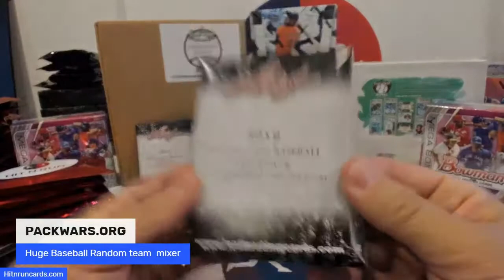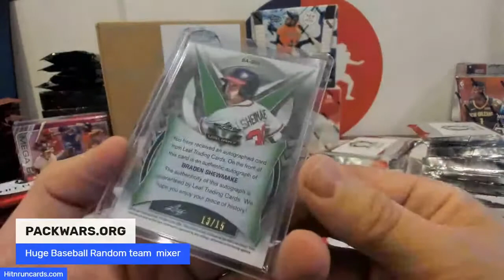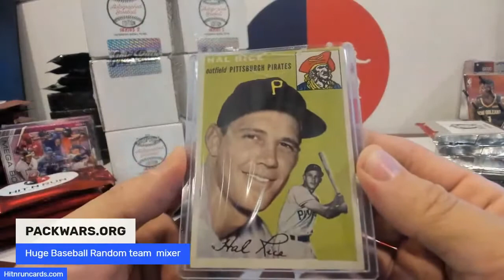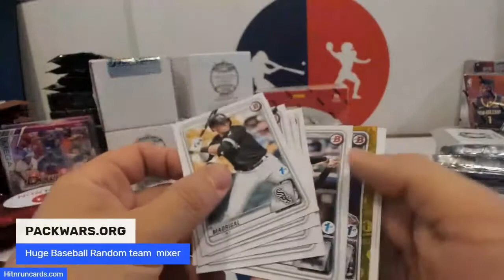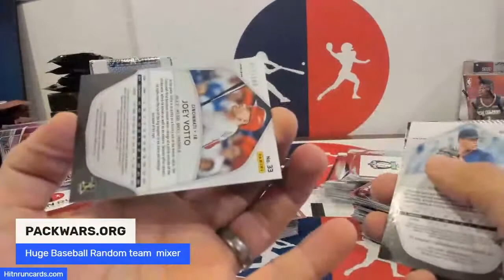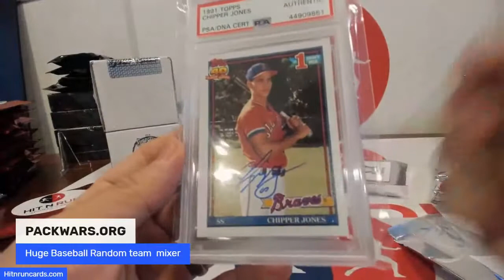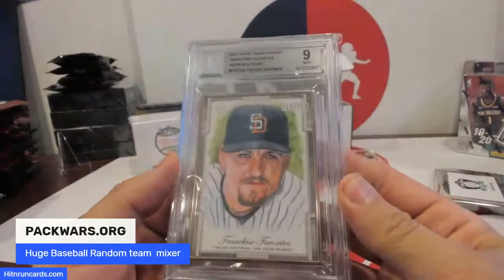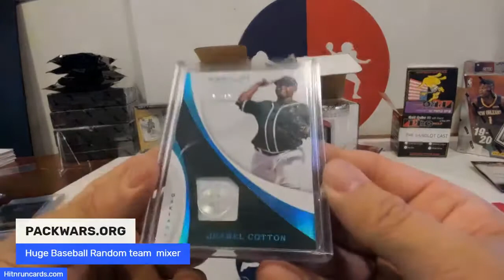HUGE Baseball Random team mixer